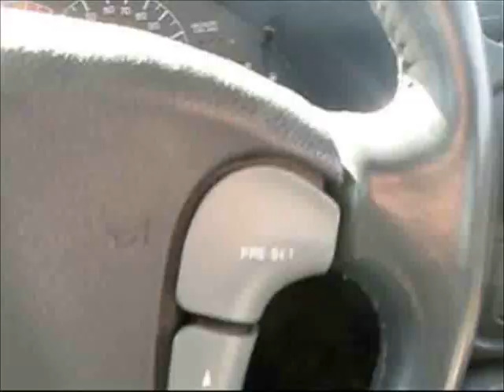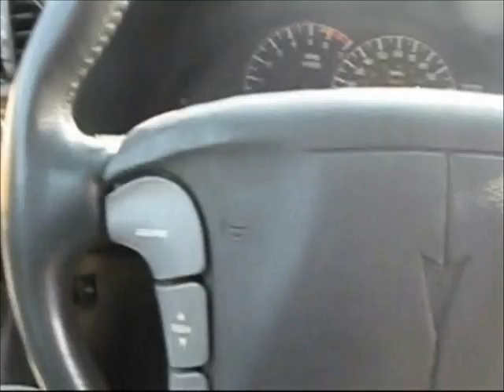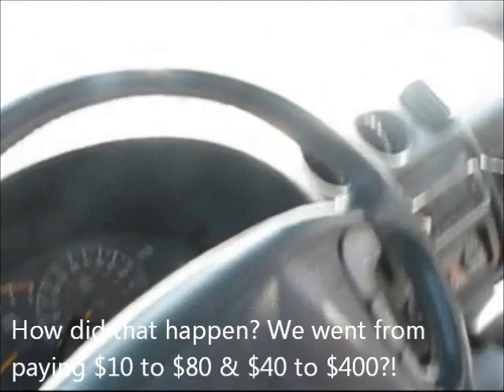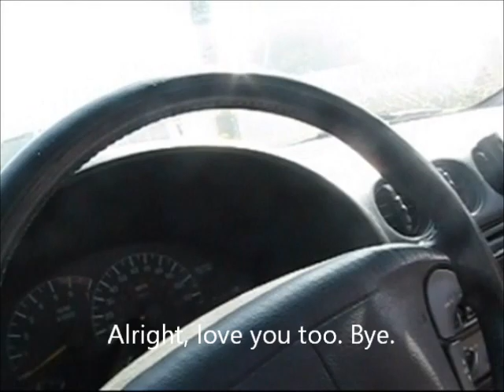Bi0HAZARd Get's Pranked! [BIG TIME!]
... yeap. He got me... AHHHHH!